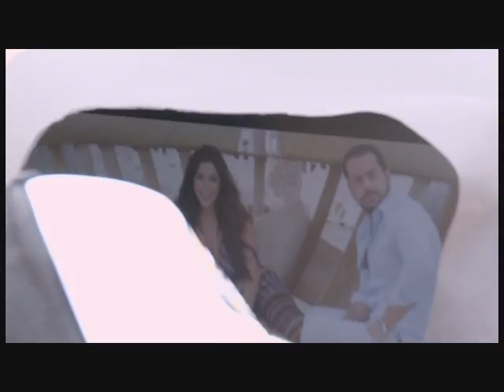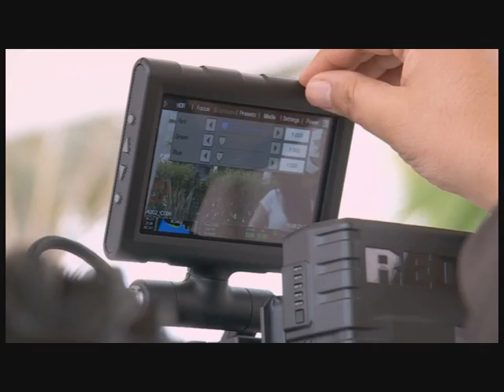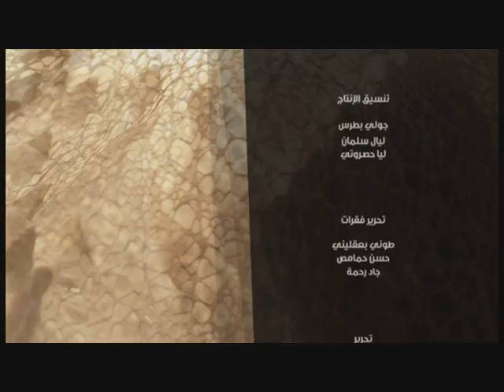كليب ليلى اسكندر تصوير و اخراج ميساء مغربي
لمتابعة جميع الحلقات اضغط هنا

البرنامج يعرض يوميا في تمام الساعة 10مساءً بتوقيت السعودية - 11 مساءً بتوقيت الإمارات